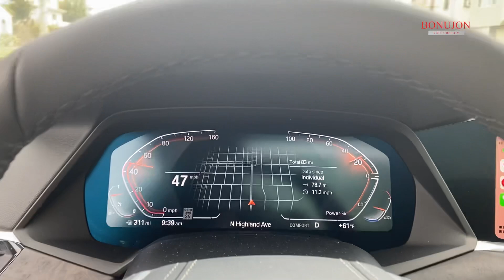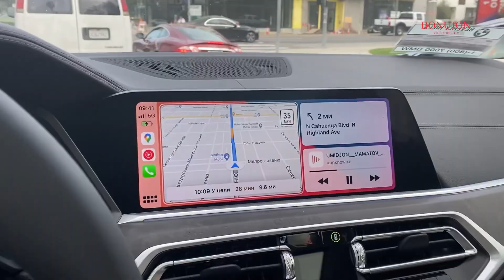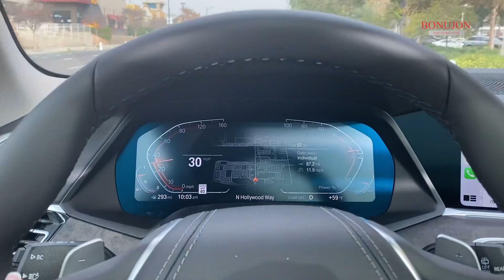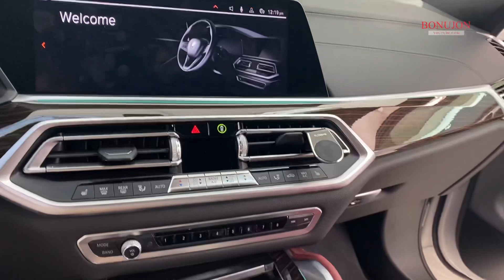БОНУЖОН ЭНДИ КУРИНМАЙДИ/ОХУНОВ ТВ ХАЙРАТДА....